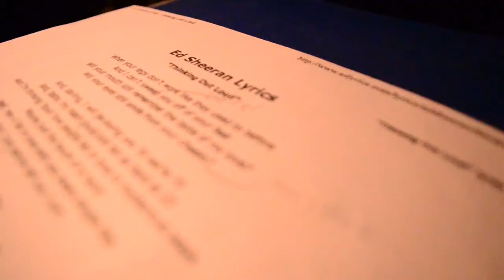Thinking Out Loud ( Ed Sheeran) Lucas Lobos